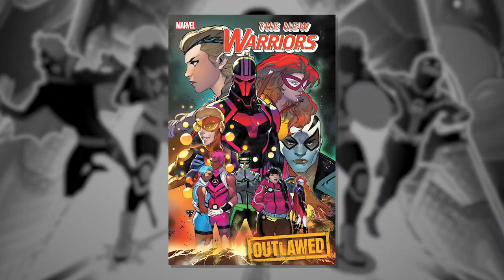Snowflake and Safespace - HOW IS THIS REAL?!